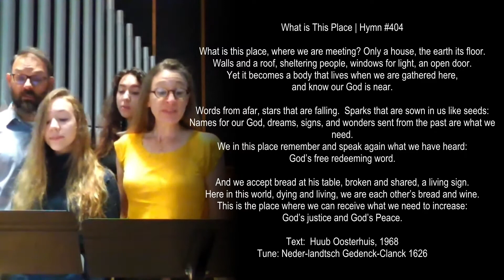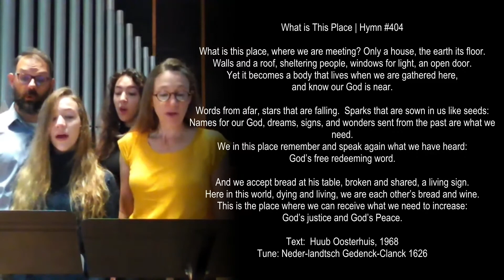What Is This Place Hymn 404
Barnett family organ